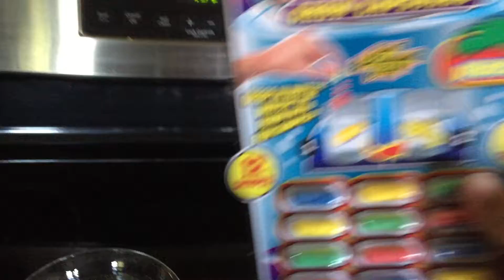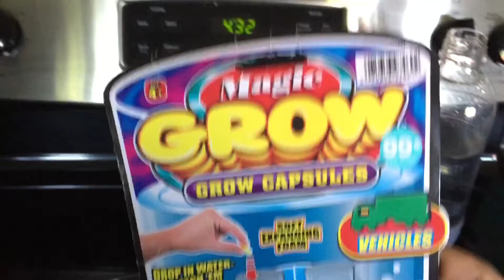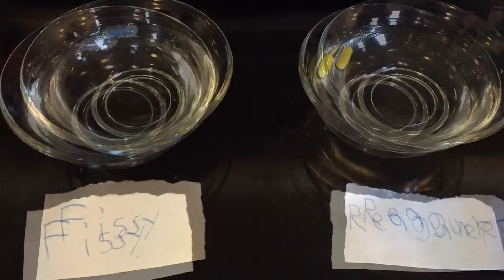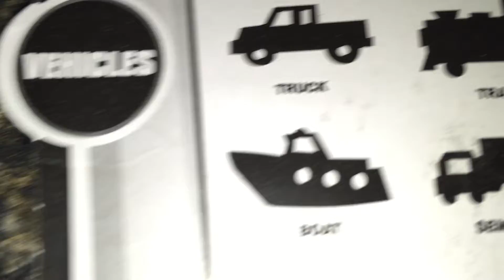Magic Grow Capsules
The Smartypants decide to do an experiment.  Does Carbonated water "hatch" Magic Grow Capsules faster than regular tap water?